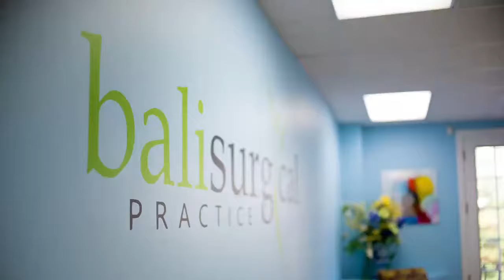Orbera Balloon Testimonial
🎈It’s up, up and away with weight for Tiffany 🎈 Thanks to Dr. Bali and the Orbera Gastric Balloon! 🎈

In just 5 months, Tiffany has already lost over 55 pounds! 😳 (Wanna see her before pic? Check the comments below!)

If diet and exercise just aren’t cutting it, the Orbera Gastric Balloon is a great NON-SURGICAL route to get that extra push on your weight loss journey to become your BaliBest!

✂️🚫No cutting and no recovery time needed! Just out the door and on with your new, normal, healthier life!